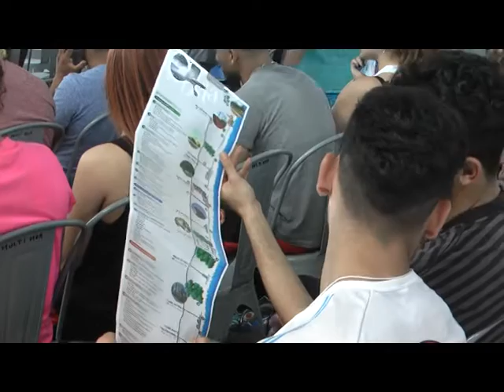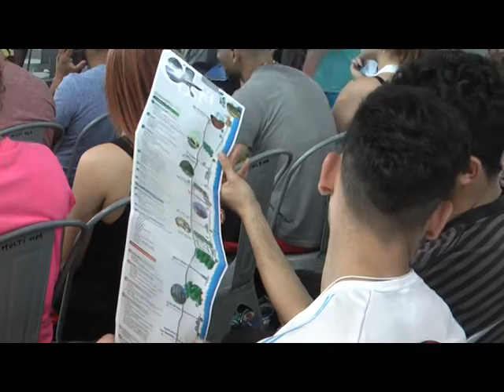MARTIN DELGAIZO CONGRESO DE SALVAMENTO ACUATICO Y SOCORRISMO